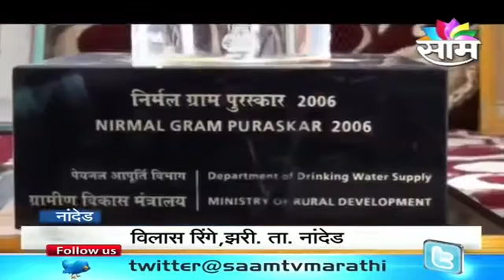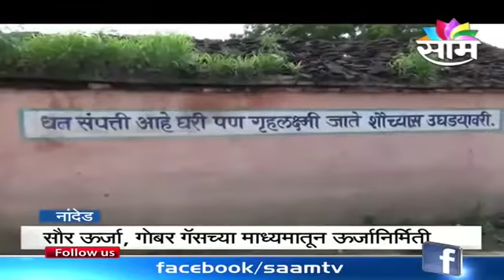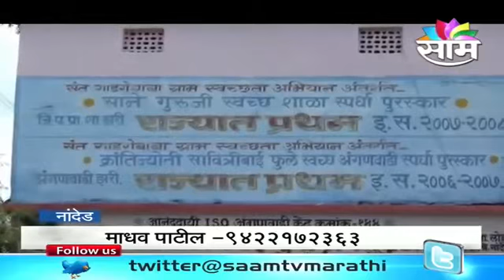Model village Zari Nanded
Madhavrao Pati zarikar